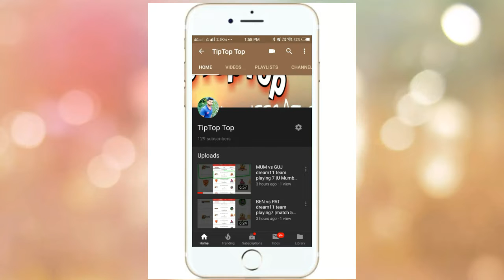कुम्भ मेला 2019| Prayagraj Allahabad Bhavya Kumbh Darshan |Shahi snan Mauni Amavasya| Ardh Kumbh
Kumbh Darshan Mauni Amavasya